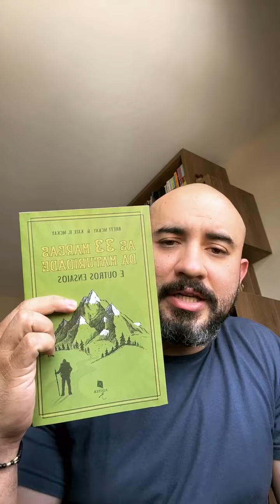#17 Seja Movido por Motivação Intrínseca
Inscrições Abertas para a Masterclass Insegurança: o Lado Oculto da Imaturidade! Aprenda de onde vem a sua insegurança e descubra como combatê-la e vencê-la  👇🏻👇🏻

Esta é a live #17 da nossa Super Série Rumo à Maturidade! Todos os dias, às 12h 15, estou ao vivo, no meu Instagram 👊🏻👊🏻

Um dos grandes problemas da nossa geração é a imaturidade. Não reconhecer os próprios erros, não rastrear e combater os vícios, transferir a responsabilidade dos seus atos, fazer sempre o esforço mínimo, pensar que os outros te devem algo…

Tudo isso é sintoma da imaturidade - causa de grande parte das nossas frustrações e dos nossos problemas familiares, profissionais e até mesmo religiosos.

Foi para auxiliar o máximo de pessoas neste processo de amadurecimento que decidi fazer essa série de lives!

O livro em que estou me baseando para esta série, "As 33 Marcas da Maturidade", está em promoção na minha livraria 👇🏻👇🏻